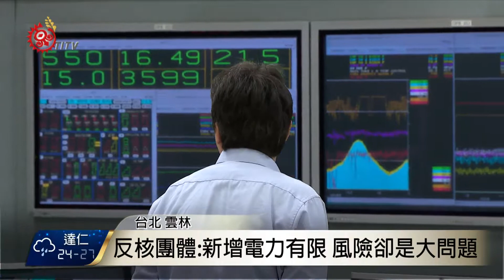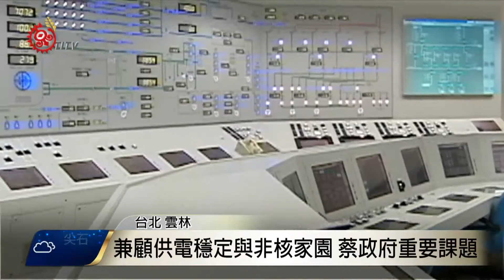林揆保證供電 最後手段:重啟核二2號機 2017-08-30 TITV 原視新聞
行政院長林全日前接受平面媒體專訪時表示，目前核二廠停掉的二號機，仍然是在備役狀態，雖然不算在備轉容量中，但如果有電力不足危機，他會向立法院報告，當作電力供給的最後手段。

林全說，工業界應該要對國內的電力供應有信心。工商界對此表示歡迎。

核二廠當地的反核團體批評，重啟核二廠二號機的新增電力有限，但風險卻是個大問題。

面對質疑，林全表示核二廠並沒有運轉的任何考量，同時也沒有納入台電的備載容量的計算裡面，目前並沒有任何啟動的可能性。

之前接連發生和平電廠電塔倒塌、815全台大停電，引發各界重新討論是否該重啟核電廠發電機？供電穩定與非核家園都是蔡政府重要政策，但要如何兼顧或找到平衡點，也是蔡政府的重要課題。